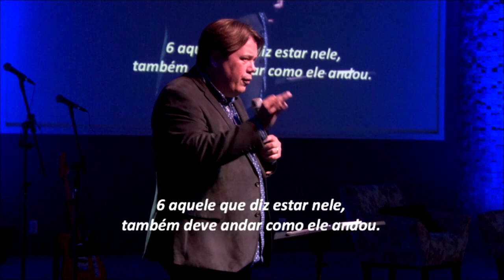Domingo 20 5 2015 Veja o Seu Retrato Parte 2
Celebração de Dedicação do Auditório da Igreja Batista Comunidade do Amor em Fortaleza.
Auditório Pr. Samuel de Aguiar Munguba e Pra. Nilza Calderaro da Silva Munguba.